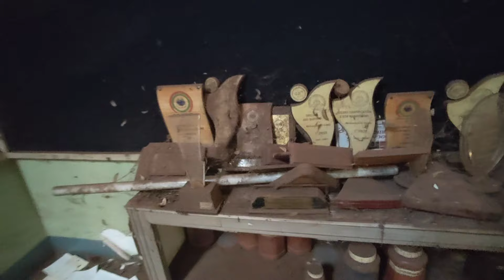REAL GHOST 👻 HAUNTED OFFICE DAY TIME GHOST VIHARI KANNDA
hi guys please like this video and support me guys 🙏🙏🙏 subscribe @ghostviharikannada real ghost videos kannada ಮತ್ತು ನನ್ನ ಈ ಪ್ರಯತ್ನ ಯಾರು ಸ್ಕೂಲ್ ಕಾಲೇಜ್ ಮತ್ತು ಮನೆಯಲ್ಲಿ ಯಾರೂ ಈ ವಿಡಿಯೋ ಲ್ಲಿ ಮಾಡುವ ಸಾಹಸಗಳನ್ನು ಎಲ್ಲಿ ಯು ಪ್ರಯತ್ನಿನಿಸಬರದೆಂಧು ಕೇಳಿಕೊಳ್ಳುತ್ತೇನೆ ಇಂಥ ಹ ಸಾಹಸ ಪ್ರಯತ್ನಿ ಸಿದ್ಧಿಲ್ಲಿ ನಾವು ಮತ್ತು ನಮ್ಮ ಚಾನೆಲ್ ಗೆ ಸಂಬಂಧ ಇರುವುದಿಲ್ಲ

                                                 ಇಂತಿ ನಿಮ್ಮ
                                           ಘೋಸ್ಟ್ ವಿಹಾರಿ
fallow me in Instagram

Hi guys  join my telegram channel
I can help small youtubers

Dark ghost

Ghost
Kannada ghost vihari
dark ghost paranormal
ghost caught on camera
ghost hunting
haunted house
kannada ghost videos
paranormal investigation
scary videos
the office full episodes
the office funniest moments
top 5